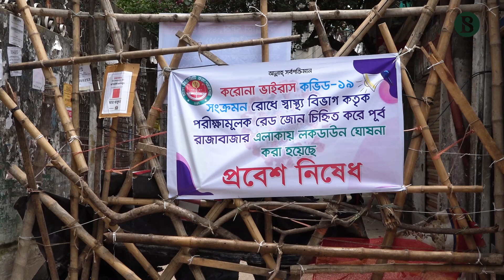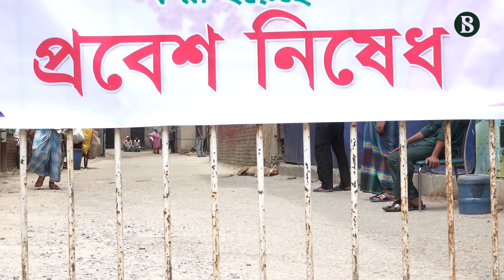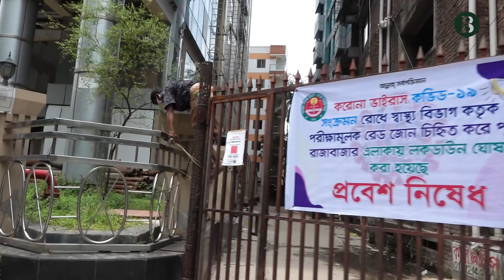রেড জোনের আওতায় রাজাবাজার লকডাউন II দ্য বিজনেস স্ট্যান্ডার্ড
রেড জোনের আওতায় রাজাবাজার লকডাউন

৩০ মে লকডাউন তুলে নেবার পর সংক্রমণ বেড়ে যাওয়ায় রাজধানীর পূর্ব রাজাবাজারকে পুনরায় প্রথম লাল এলাকা হিসেবে চিহ্নিত করে  লকডাউন দেয়া হয়েছে

Producer: Abdulla Al Mamun
Video Editor: Md Asekul Islam Tushar
Production Design : MAK